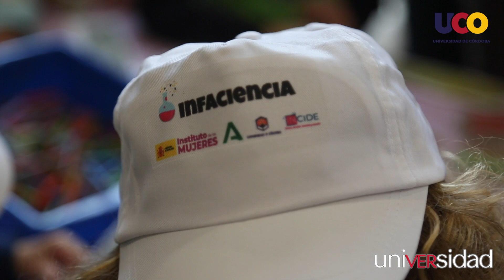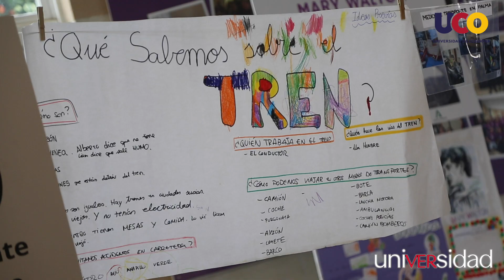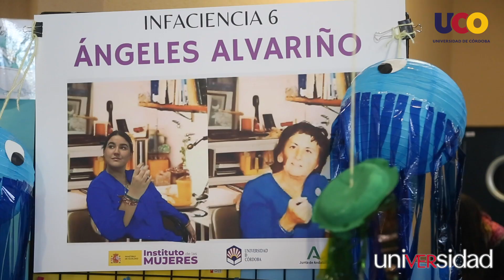uniVERsidad | Medio millar de escolares participan en la sexta edición de Infaciencia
Mary Anning fue la primera paleontóloga reconocida como tal, Valentina Tereshkova se convirtió en la primera mujer en ir al espacio, Virginia Apgar desarrolló la primera escala de valoración de la salud de los recién nacidos. Estas investigadoras tienen algo en común: a pesar de ser pioneras en sus respectivas áreas sus nombres suelen ser menos conocidos que otros compañeros de profesión.

Estas tres científicas, junto a otras once más pertenecientes a distintos campos del saber, han cobrado hoy vida durante la celebración de la sexta edición de la feria Infaciencia. Más de medio millar de escolares de 2 a 6 años han convertido el aulario Averroes del campus universitario de Rabanales en un museo científico viviente para rendir homenaje a 14 investigadoras, que suponen tan sólo una pequeña representación de todas las mujeres que a lo largo de la historia han contribuido al avance del conocimiento.